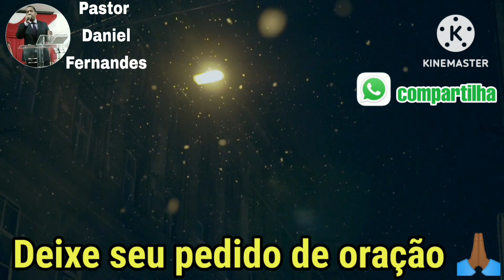Oração da noite de hoje 29 de julho de 2023 com o Pastor Daniel Fernandes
AJUDE O CANAL A CRESER FAÇA SUA OFERTA PIX: 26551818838

Neste canal vamos te trazer sempre uma mensagem de Deus para abençoar a sua vida com mensagem de hoje e proféticas, então se escreva no nosso canal e não se esqueça de acionar as notificações para não perder nenhum vídeo

Canal: Pastor Daniel Fernandes
Mensagem de hoje